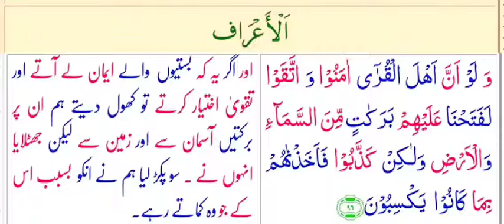Gurbat ko kaise mitayein? Dr Kalb e Sadiq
Gurbat ko kaise mitayein?